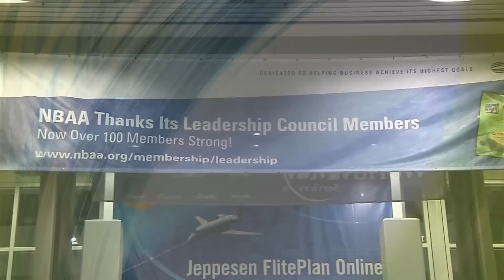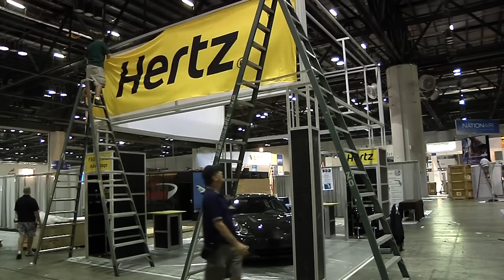Value of Business Aviation Highlighted at NBAA2012 in Orlando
About 25,000 people are expected at Orlando's Orange County Convention Center (OCCC) for NBAA's 65th Annual Meeting & Convention. At both the OCCC and Orlando Executive Airport, there are over 100 aircraft on static display, new product announcements and educational sessions that run the gamut from international operations to iPads in the cockpit. NBAA President and CEO Ed Bolen also says that advocacy will play a big role at the Convention.